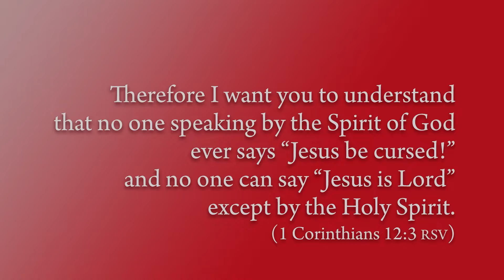Reading the Word with Luther, October 14